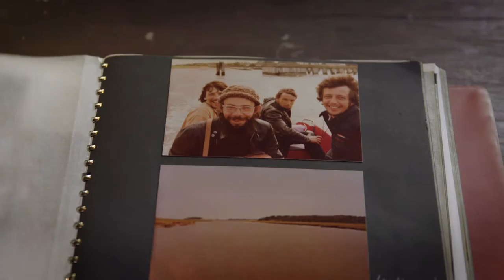LANDINWAARTS over Lennaert Nijgh's schip de Jonge Jacob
Tv programma Landinwaarts over de Jonge Jacob, de voormalige Urker kotter van Lennaert Nijgh. Dieuwertje Blok interviewt Josee Koning.